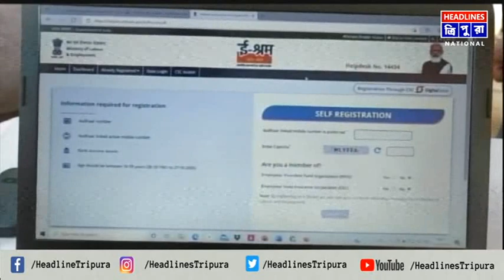ই-শ্রম কার্ড প্রদান শুরু করল রাজ্যের শ্রমদপ্তর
অসংগঠিত শ্রমিকদের কেন্দ্রীয় ও রাজ্য সরকারের সুযোগ সুবিধার আওতায় আনার লক্ষ্যে ই-শ্রম কার্ড প্রদান শুরু করল রাজ্যের শ্রমদপ্তর। এই কার্ডের মাধ্যমে অসংগঠিত ক্ষেত্রের শ্রমিকেরা যেমন বিমান সুযোগ সুবিধা পাবেন তেমনি দেশের যে কোন প্রান্ত থেকে এই কার্ডের সুফল পাবেন শ্রমিকেরা।